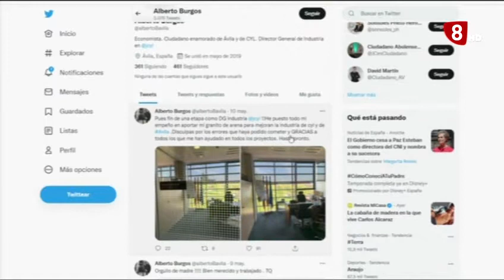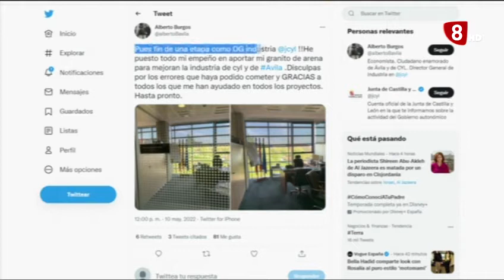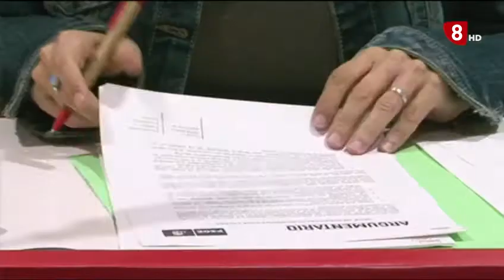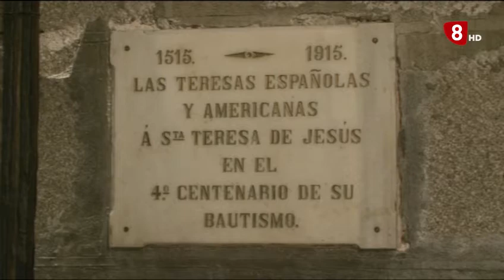INFORMATIVO MIERCOLES EDICIÓN MAÑANA 11-05-2022